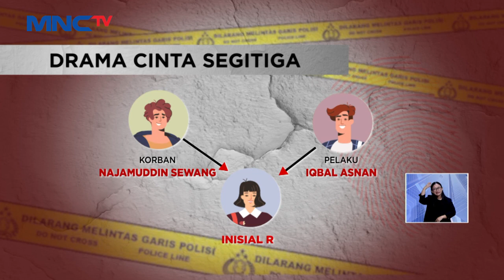[Kok Tega] Kasatpol PP Makassar Tembak Mati Petugas Dishub LintasiNewsSiang 21/04